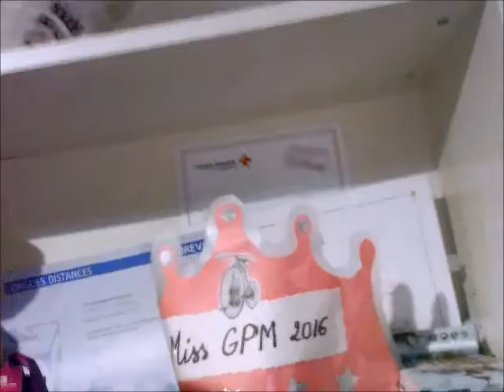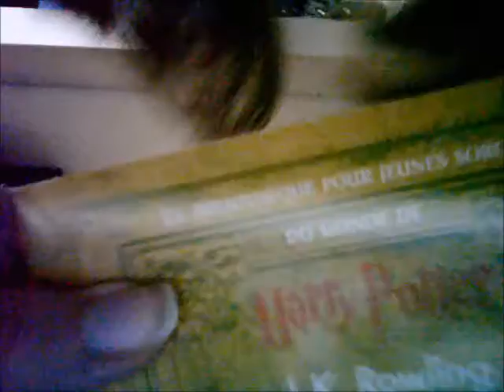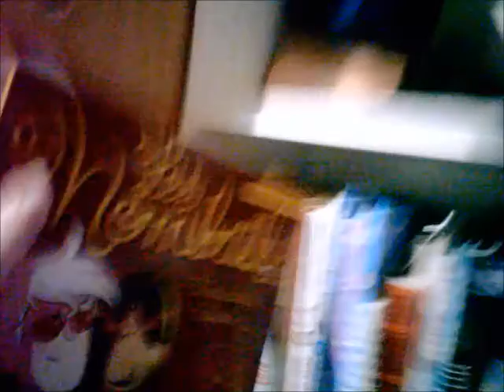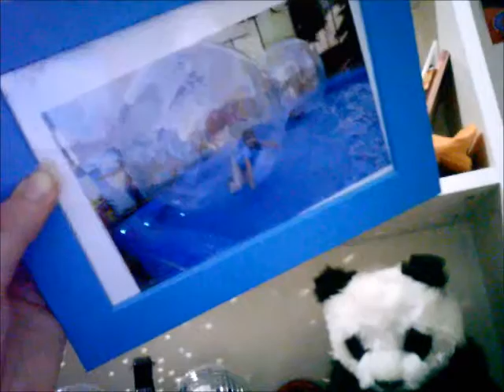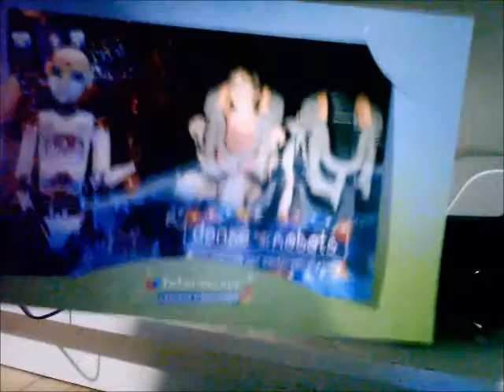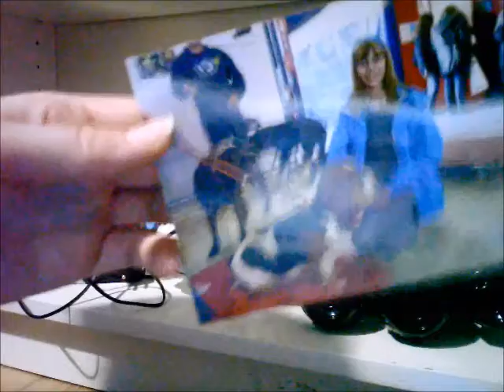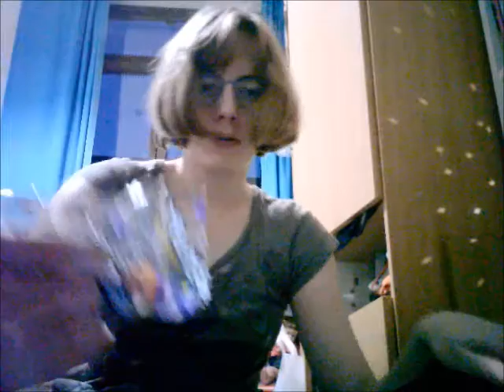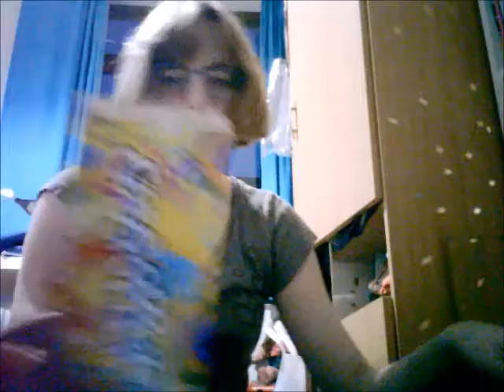Bubblegum: Violet Beaureagarde [COSPLAY]🍬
My favorite candy: chewing gum.
I wanted to do a Violet Beauregarde cosplay🟣